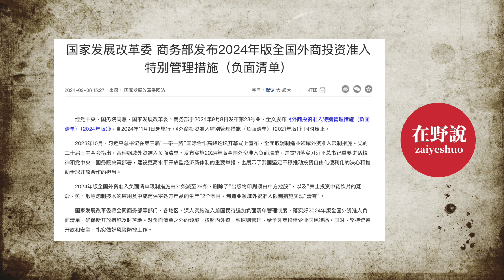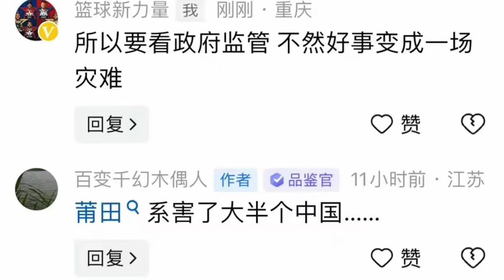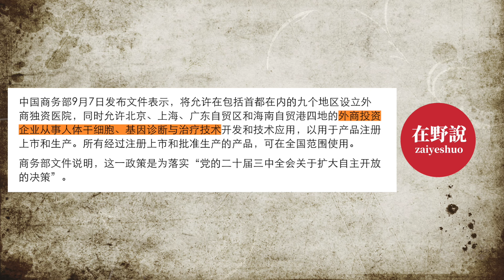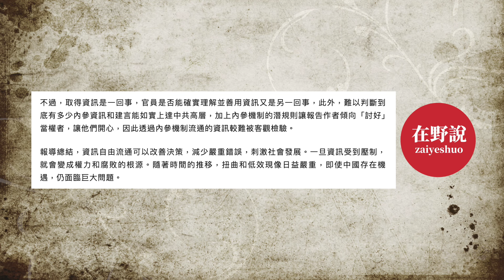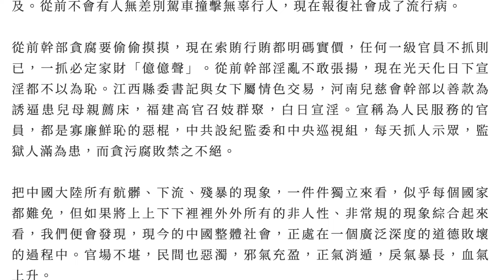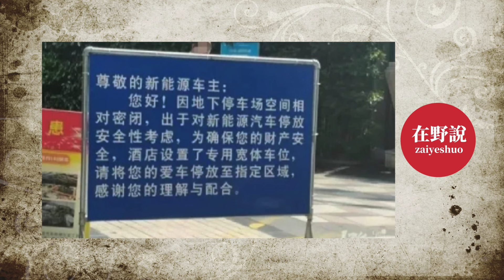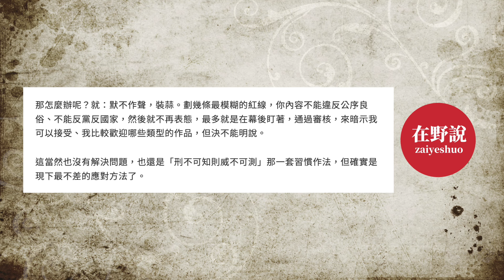中國製造的「奶頭樂」席捲世界；自己人都不相信！中國新能源汽車慘遭鄙視，被禁止進入地下車庫；招手外商救經濟？北京放寬製造與醫療業限制，莆田系摩拳擦掌，真正外資還會有興趣嗎？抖音稱霸全球！黨媒束手無策？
中國經濟發展面臨嚴峻挑戰，政府密集推出新政策吸引外資。但經濟數據真實性遭質疑，社會問題日益凸顯。本影片深度剖析：

1. 外商投資進入負面清單再縮減，製造業外資限制"清零"
2. 9地開放外資獨資醫院，人體幹細胞研究迎重大突破
3. 專家指出官方隱瞞經濟數據，GDP成長與現實脫節
4. 社會道德全面崩塌？知名學者警告中國社會根基動搖
5. 新能源車安全遭質疑，五星級飯店禁止入庫引爭議
6. 抖音海外爆紅超出官方預期，文化輸出失控？

本集節目帶您深入了解中國當前經濟社會熱門話題，揭示表象背後的深層矛盾。敬請關注！

紀錄真實的中國，希望這片神奇的土地能正常一點。